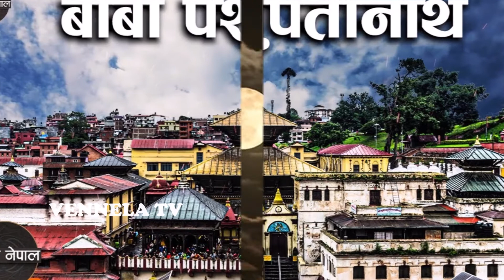మన దేశం లో పూర్ణిమ లు విశేషాలు చరిత్ర | History About Purnimas in India | VENNELA TV